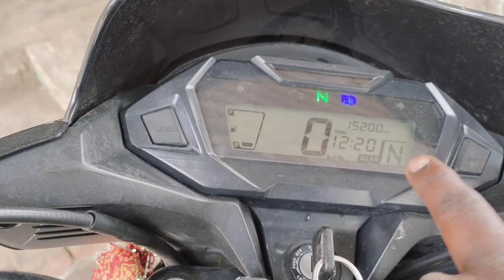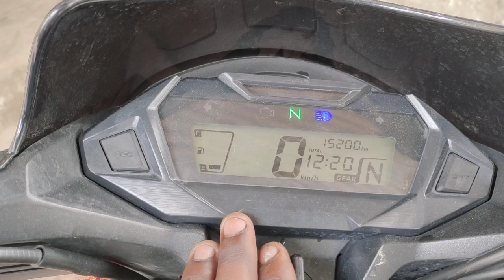honda sp125 new model | new Honda sp125 bs6 | Honda sp 125 2022 model | Honda SP bs6 125 review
honda sp125 new model | new Honda sp125 bs6 | Honda sp 125 2022 model | bike se petrol chori ho gaya

सुबह बाइक स्टार्टिंग प्रॉब्लम बहुत ज्यादा है|तो आप इस ट्रिक का भी यूज कर सकते हैं। link 👇

You'' WEL-COME MY YOUTUBE.CHANNEL.  🙏🙏

Khud Pay Bharosa Rakhiye.| AUR KUCHH अच्छा काम KIJIYE ||

Dosto.Time. Is Money. ||

Anubhooti hogi 🙏🙏 ..